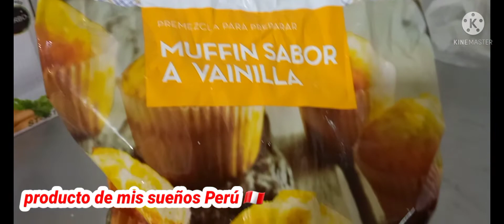muffin de vainilla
Preparando un rico
Muffin 🍿🍿🍿🍿 sabor  vainilla
De premescla
                  Receta :
   Agua
Huevo y
Aceite
 Para más videos te invito a seguir la página en Facebook